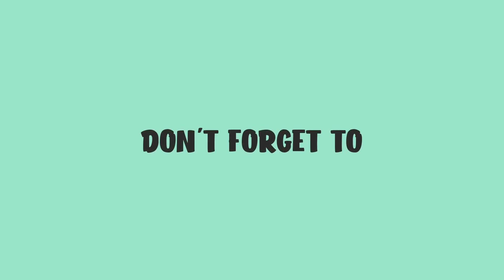Mad Max Full Gameplay Part 9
In the game, players control Max Rockatansky as he progresses through the wasteland building a vehicle, the "Magnum Opus", to do battle with a gang of raiders, led by Scabrous Scrotus, and to reach the storied "Plains of Silence", where he hopes to find peace.